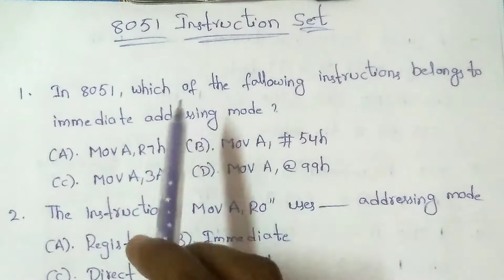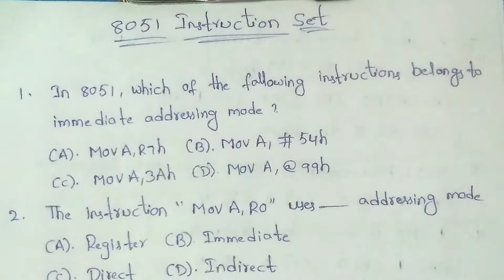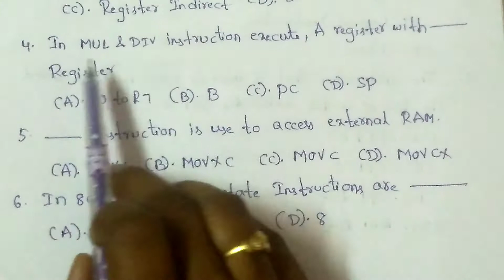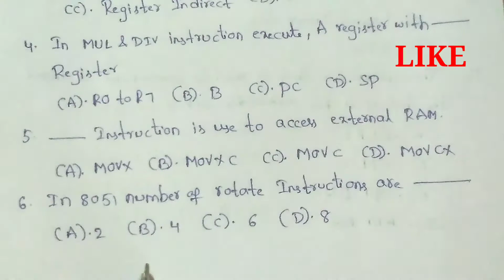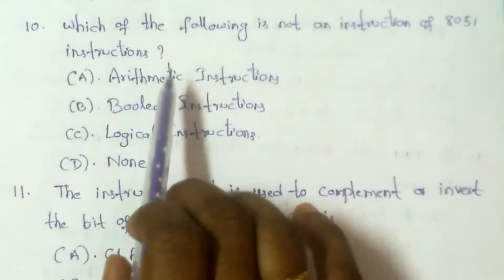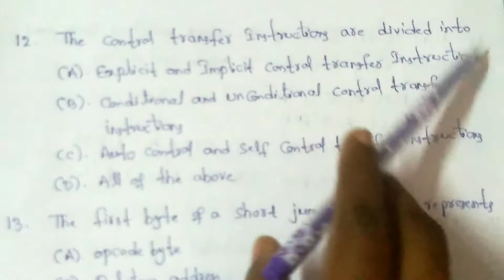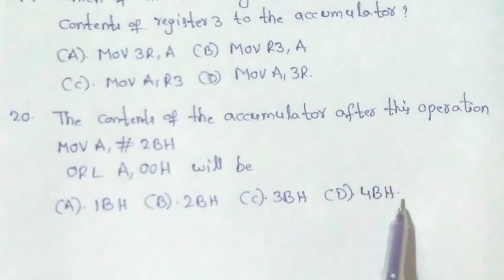|| Instruction set of 8051 Microcontroller || 20 Multiple choice questions || in Telugu ||